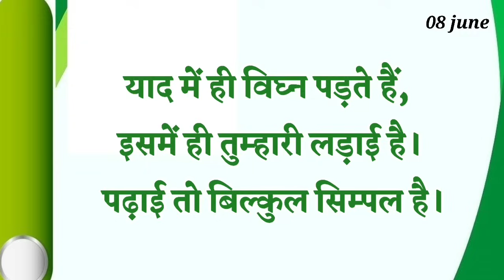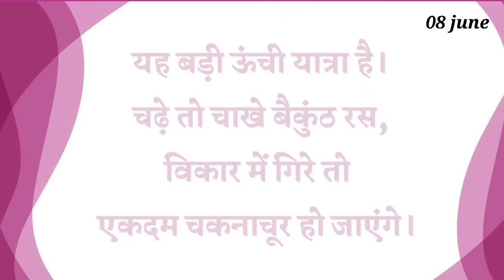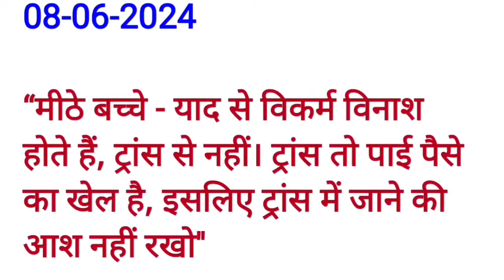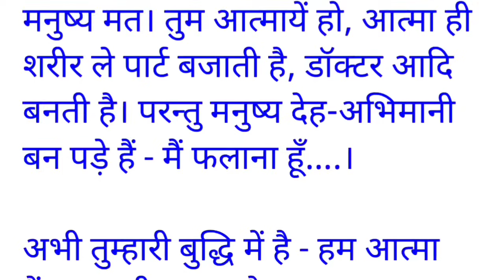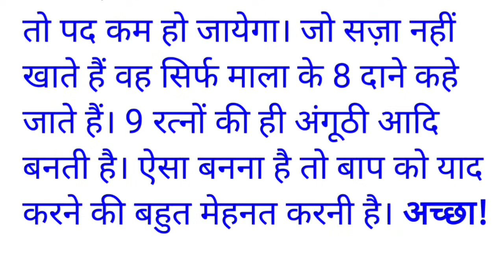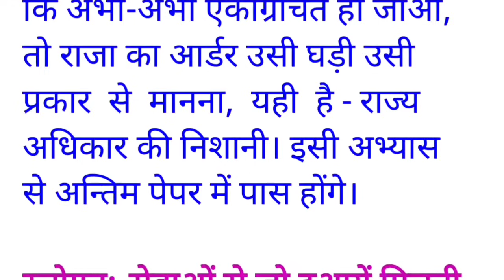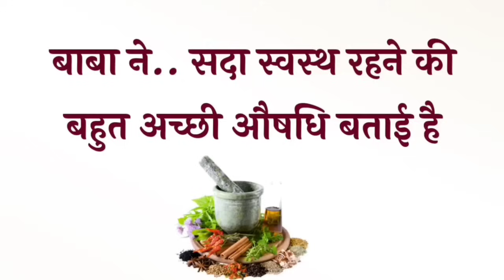08 June 2024 murli/ Aaj ki Murli with Text/ आज की मुरली/ 08-06-2024/ Today Murli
कोई भी परिस्थिति सूली से कांटा बन जाएगी यह एक बात पक्की कर लो